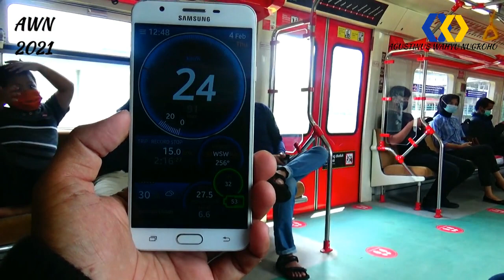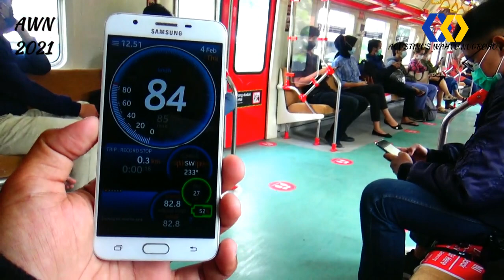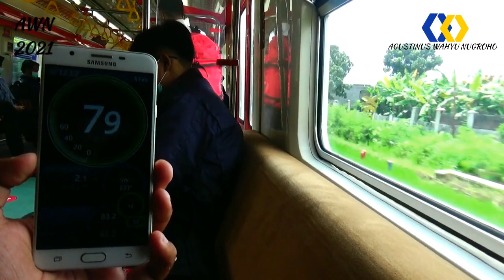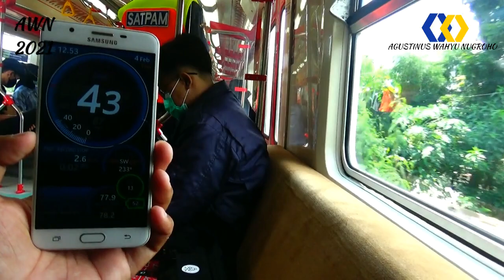ON BOARD KRL JOGJA SOLO | Speed KRL KfW i9000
Lokasi : DAOP 6 YK

Video ini 100% hasil karya saya sendiri

Video di channel ini bertujuan untuk hiburan dan edukasi

Kamera : SONY CX405
Editing : VideoPad 5.32

THANKS TO :
1. Tuhan Yang Maha Esa
2. Bapak dan Ibu
3. Youtube Team
4. Teman-teman Railfans Klaten
5. Semua orang yang dijumpai saat peliputan

1. Facebook : Agustinus Wahyu Nugroho
2. Instagram : Agustinus Wahyu Nugroho